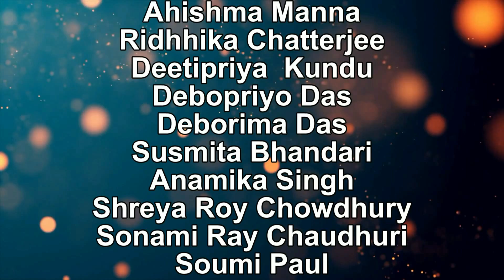Short Documentary on Prevention of Hate Speech with Performing Arts.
WebPlatform4Dialogue Presents with Krondoshi

Concept by Dr. Swati Chakraborty